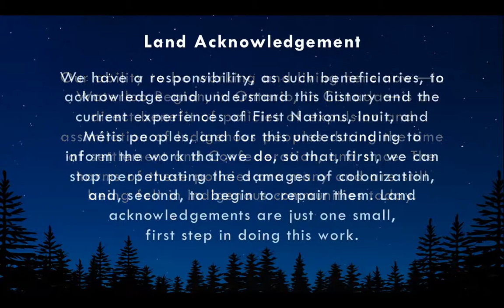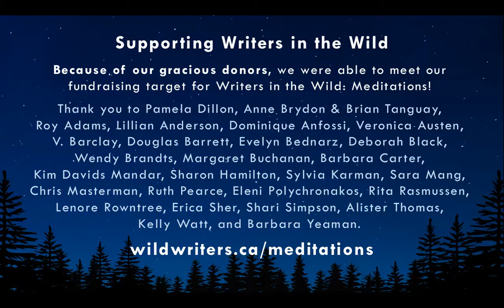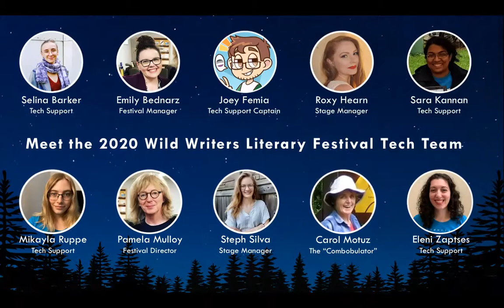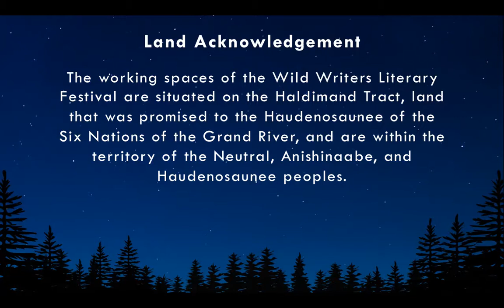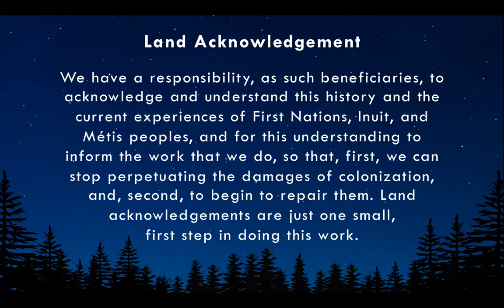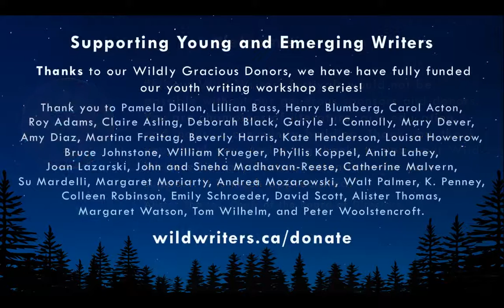The Short Story Getting in Between Spaces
Featuring Vinh Nguyen, Souvankham Thammavongsa, and Jack Wang.

Short stories are a snapshot; the space between Points A and B.

This "in-between" genre seems perfectly suited to stories about in-between spaces. How do writers capture these complicated spaces? What are their strategies for using the short story to its full advantage? Vinh Nguyen hosts this conversation with Souvankham Thammavongsa and Jack Wang to delve into the tricky, efficient, and effective nature of short story telling.

Recorded on November 18, 2020 at the 2020 Wild Writers Literary Festival. Discover more at wildwriters.ca!